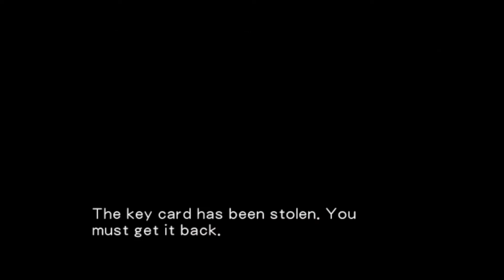Dino Crisis 2 Full playtrough part 5